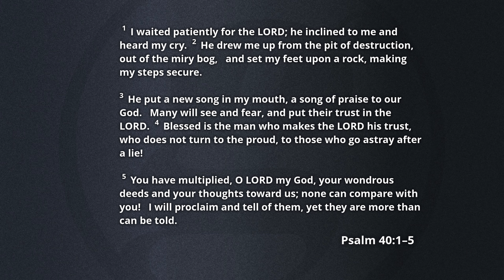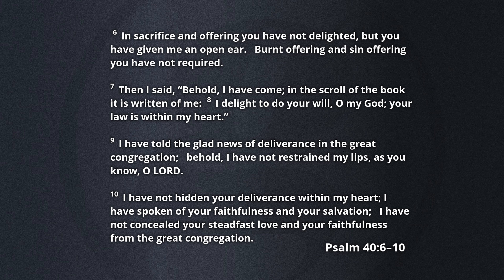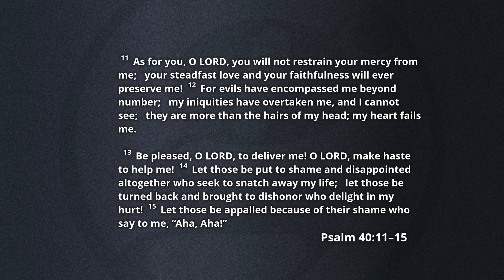The Merciful Deliverer | 2024-08-25 | Psalm 40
Mark Halliday's sermon from Psalm 40,  as preached for our Psalms series at the Saskatoon Scotiabank Theatre with Grace Fellowship in Saskatoon, SK.